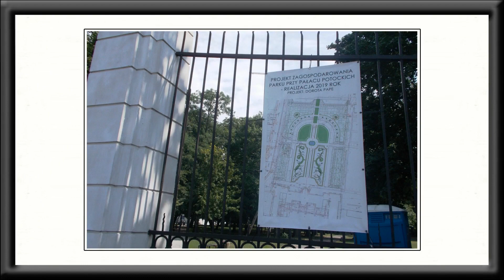Pałac Potockich w Radzyniu Podlaskim - Perła Lubelszczyzny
▶ Muzyka: zero-project - 05 - Appassionata
▶ Music ▶ Albums ▶ Untold stories of a dying moon
Piano, ambient, electronic, darkwave
Updated: 2019 April 6 (version 2)

✅ Pałac Potockich w Radzyniu Podlaskim - Walory artystyczne założenia pałacowo-parkowego
w Radzyniu pozwalają zaliczyć rezydencję do założeń tej miary co pałac Branickich w Białymstoku, królewski Wilanów, drezdeński Zwinger czy poczdamski Sanssouci. Zachowana do dziś bryła pałacu składa się z korpusu głównego i dwóch równoległych względem siebie skrzydeł z bramami na osi, które obejmują dziedziniec od wschodu i od zachodu. Od południa dziedziniec zamyka mur oporowy z bramą wjazdową otwierającą się na groblę wiodącą pomiędzy czterema stawami (pierwotnie dwoma wydłużonymi). Taki typ założenia określany jest jako entre cour et jardin. W takim układzie główny budynek pałacu położony jest pomiędzy dziedzińcem a ogrodem rozciągającym się za głównym korpusem pałacu. Oprócz architekta Jakuba Fontany, przy rozbudowie rezydencji (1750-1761) zatrudnieni byli: Jan Chryzostom Redler – rzeźbiarz, Michał Dollinger – twórca schodów i balustrady, Józef Lappen – sztukator, oraz Bogumił Plersch – malarz plafonów, supraport i wnętrz pałacowych. Ogród zakładał warszawski ogrodnik Dawid Knackfus.
Położona we wschodniej części ogrodu oranżeria została wybudowana ok. 1756 r. wg projektu Jakuba Fontany i ozdobiona rzeźbami Jana Chryzostoma Redlera. Architekt w projekcie oranżerii nawiązał do sztuki saskiej i francuskiej. Obiekt uchodzi za perłę rokoka w Polsce. Oranżeria jest skierowana fasadą na południe. Nad ryzalitem środkowym umieszczona jest wspaniała grupa rzeźbiarska przedstawiająca Rydwan Apollina. Obecnie w oranżerii mieści się kino i Radzyński Ośrodek Kultury i Rekreacji. W piwnicach od 1996 r. działa Galeria „Oranżeria”, w której organizowane są czasowe wystawy.
* Nagrania filmowe i zdjęcia użyte w wideo zostały wykonane w dniu 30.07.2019 @MariaTravelNaturePOLAND